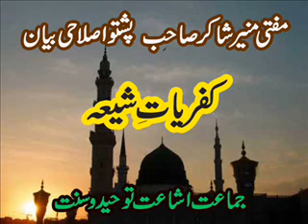MUFTI MUNIR SHAKER SAHB (PASHTO ISLAHI BAYAN) KUFRIYAT E SHIA